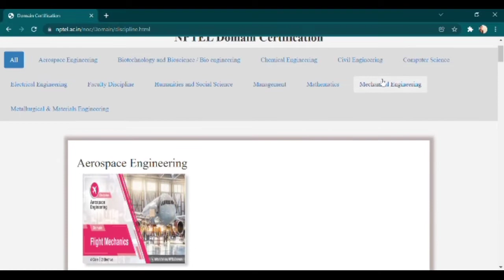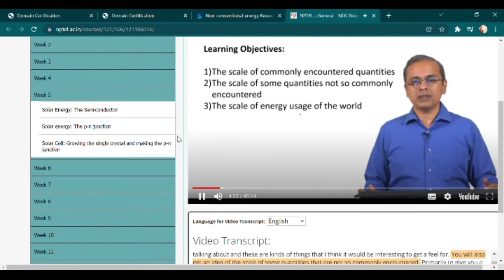NPTEL lectures download process after registration ?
NPTEL lectures download process
steps by steps .